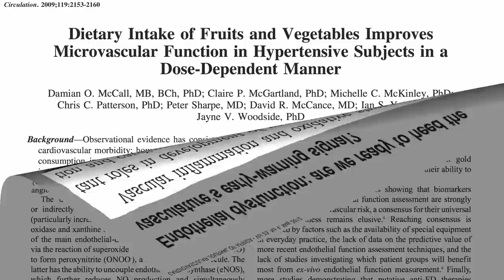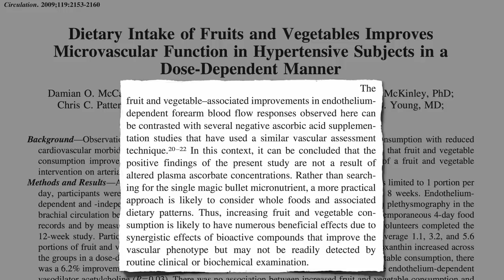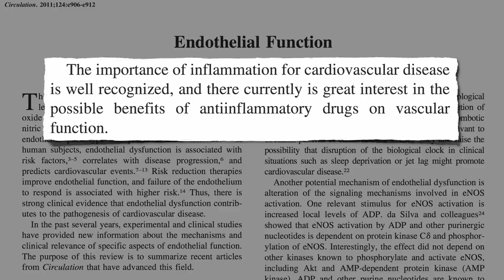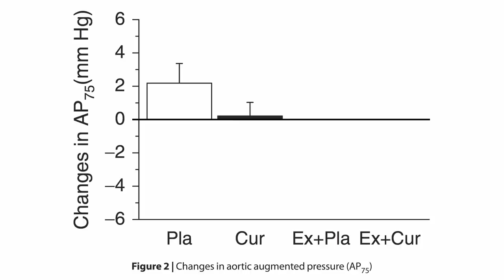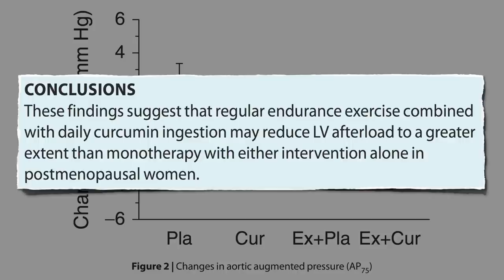Flashback Friday: Heart of Gold -Turmeric vs. Exercise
Diet and exercise synergize to improve endothelial function, the ability of our arteries to relax normally.

This was originally a follow-up video to Turmeric Curcumin vs. Exercise for Artery Function

Endothelial dysfunction is at the heart (pun intended :) of many of our deadliest diseases. Pledge to save your endothelial cells and check out some of these other videos about the effects of food on our endothelial function:

For more on the concept of nutrient synergy, see Garden Variety Anti-Inflammation and Cranberries versus Cancer
Regardless what you do or don’t eat, exercise is critical. How Much Should You Exercise? Watch the video!

Have a question about this video? and someone on the NutritionFacts.org team will try to answer it.

Want to get a list of links to all the scientific sources used in this video? You’ll also find a transcript and acknowledgments for the video, my blog and speaking tour schedule, and an easy way to search (by translated language even) through our videos spanning more than 2,000 health topics.

Image Credit: Andreas Fischer via 123rf. Images have been modified.